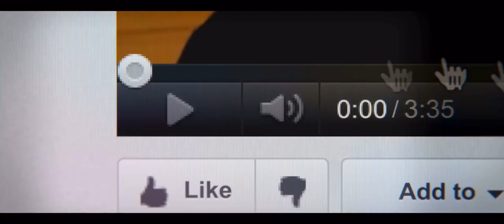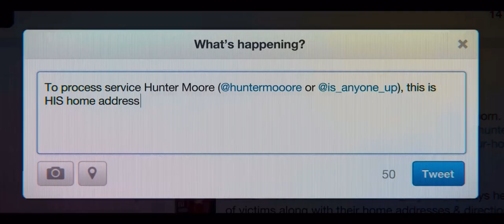The Most Hated Man on the Internet | Trailer | Netflix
The Most Hated Man on the Internet TV Series trailer
Netflix limited series